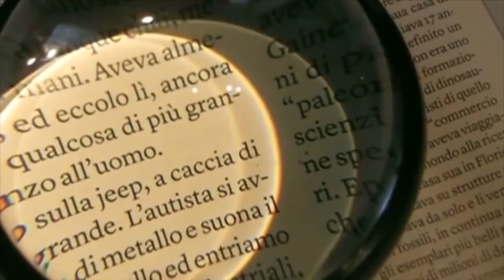GOSSIP MANIA 01/06/2021